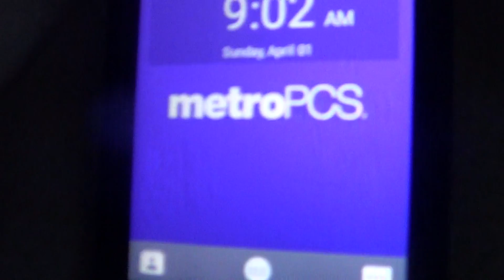HE IS RISEN on Easter Sunday April 1 2018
JESUS CHRIST - HE IS RISEN - YES INDEED - HERE ON EASTER SUNDAY - APRIL 1 2018 - ALL OVER THE WORLD